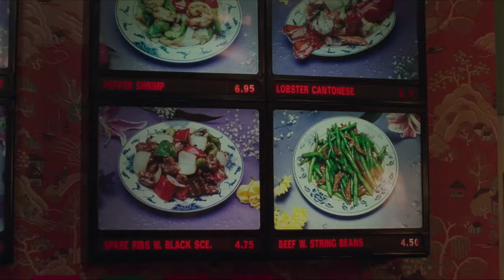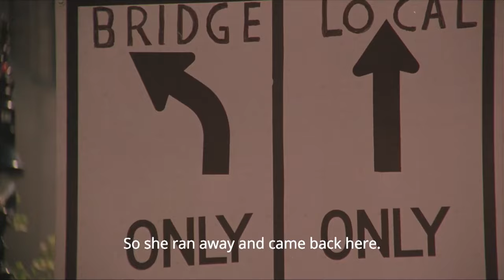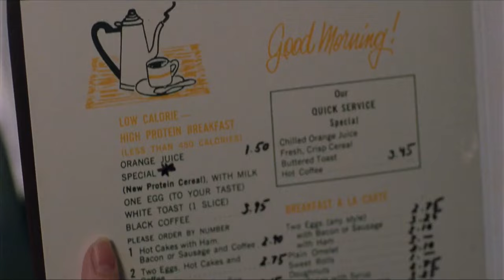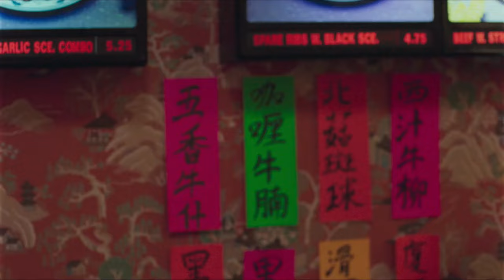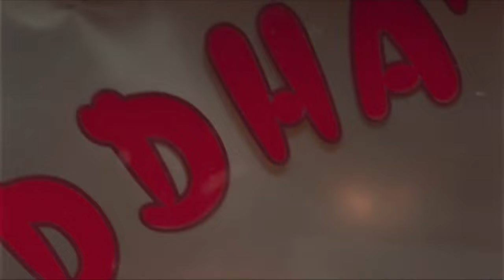Wonton Dreams | English Full Movie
UCIeSw3z8pKzghkFNBYLFeyQ?sub_confirmation=1

Miss Wonton opens with Ah Na (Amy Ting), a young Chinese immigrant, arriving at her new job at the Buddha's Happiness restaurant in New York. As she settles into her new life, she encounters a diverse group of fellow immigrant workers, each with their own unique and often whimsical dreams of what the future holds, weaving together a tapestry of hope, ambition, and cultural identity in the bustling heart of the city.